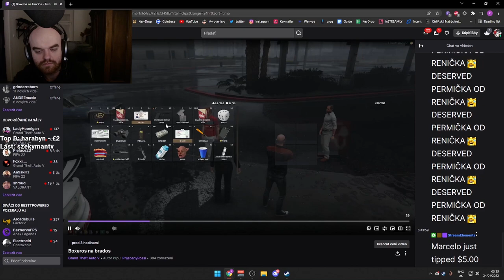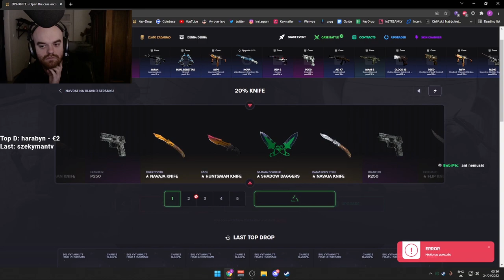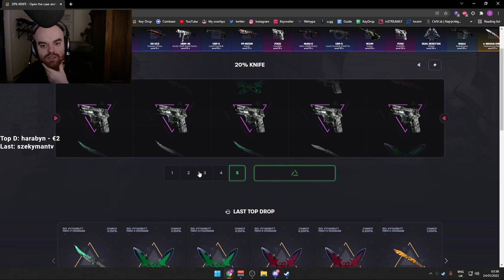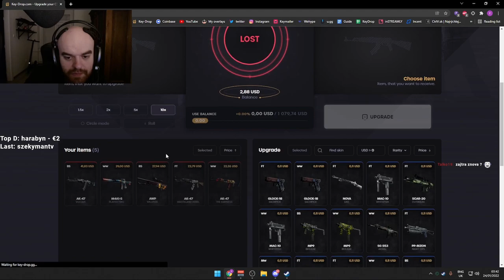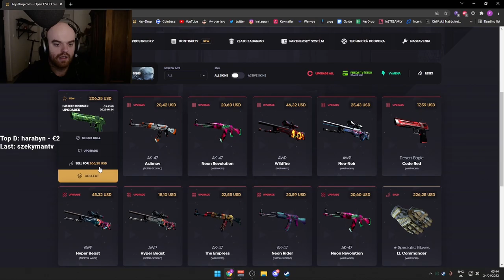GAMBLE #72 | Profitová Bednička?!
👨‍💼 CREDIT:
🎵 OUTRO:
Tokyo Machine & Guy Arthur - GET UP